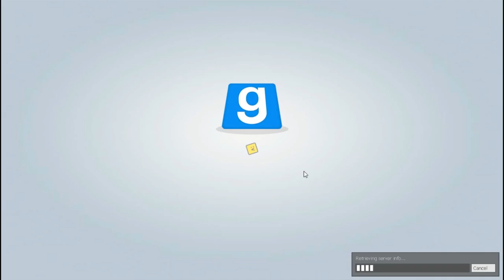Let's Play: Prop Hunt (featuring T.M .B)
Alex and T.M .B venture into the world of Prop Hunt, where they'll find out their biggest enemy, is themselves. And Bread.